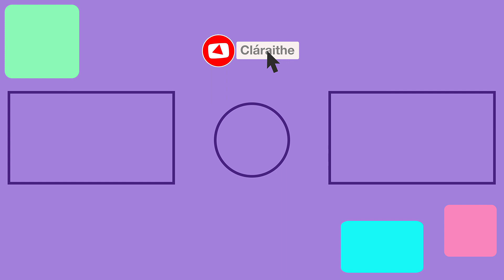Spéaclaí VR | Céard É Seo! | Cúla4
Tá an bhróg mhór i dTír Chonaill inniu. An féidir lenár gcairde tomhas céard atá inti?

The big shoe is in Donegal today. Can our friends guess what's inside?